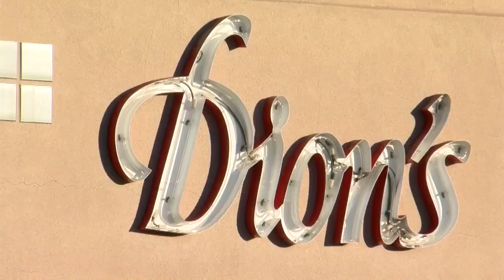Video: Employees attempt to break up fight outside Dion's